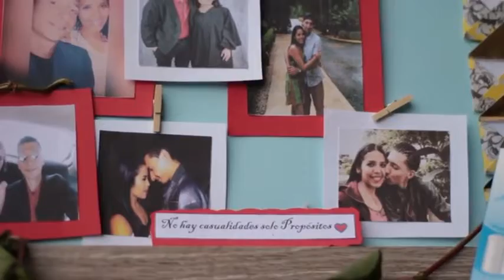MJ - UNA HISTORIA DE AMOR l Tema 2018